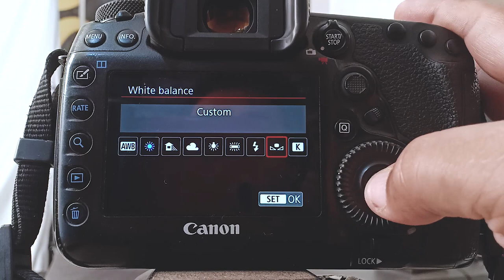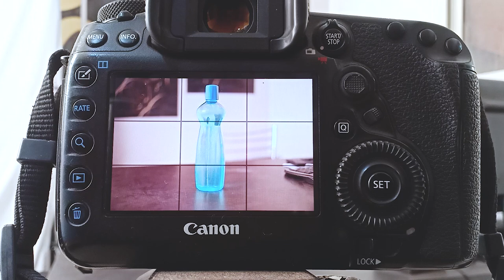White Balance| How to Set Custom White Balance |Learn Photography In Hindi |Ankur Gahlot Photography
In This Lesson we learn about Custom White Balance, What is Custom White Balance and how does it work and How to set Custom White Balance ?
About Custom White Balance
Custom White Balance in a function in our Camera that read all White Balance data from the Image that we captured and set the Custom White Balance data for upcoming shoot Images. if you want to know more about Custom White balance so Please watch the video till the End.